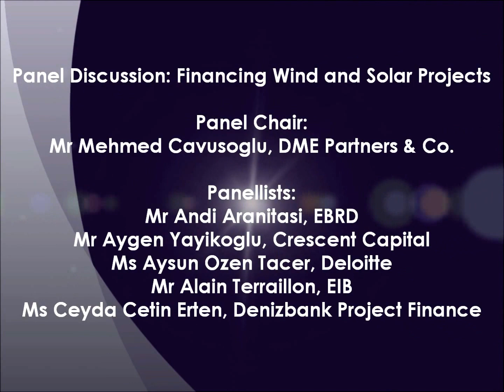Panel Discussion: Is hedging investments the solution for secure revenue for investors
3rd Annual Wind and Solar. Point Hotel Taksim, Istanbul (28-29 March 2012)

Panel Discussion: Financing Wind and Solar Projects

Hedging Investments: Is this the solution to secure the revenue stream for the investors and other lenders?

For more information on Renewable Enerrgy projects and developments in Turkey and South East Europe, please